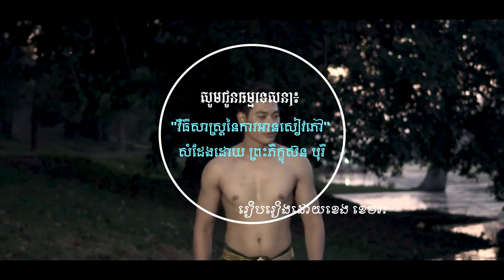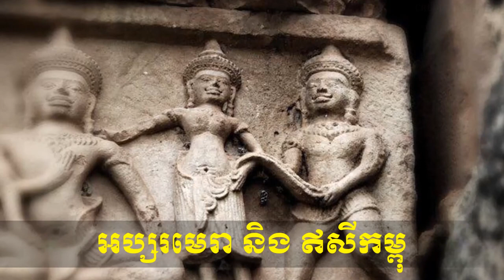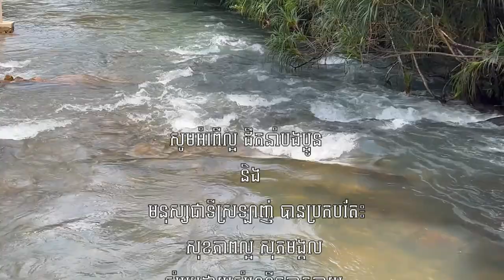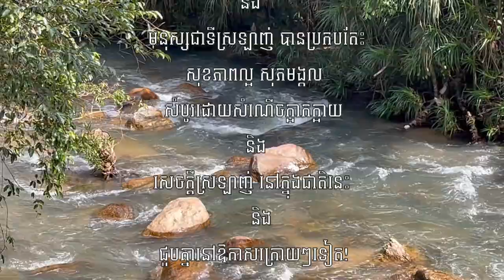វិធីសាស្ត្រនៃការអានសៀវភៅ ព្រះភិក្ខុស៊ន បុរី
ព្រះពុទ្ធសាសនាជាសាសនាកម្មផល គឺធ្វើល្អបានល្អ ធ្វើអាក្រក់បានអាក្រក់។ ព្រះពុទ្ធសាសនាប្រៀនប្រដៅមនុស្សអោយរឹងមាំ មិនអោយពឹងពាក់លើវត្ថុក្រៅខ្លួន គឺយកខ្លួនឯងជាទីពឹងពុំនាក់។ ពុទ្ធសាសនិកខ្មែរយើងច្រើនយល់ច្រឡំពីបុណ្យជាមួយនឹងពិធីធ្វើបុណ្យ។ បុណ្យមានន័យថា លះ គឺចិត្តល្អ ចិត្តសណ្ដោសដែលលះបង់សេចក្ដីសុខផ្ទាល់ខ្លួន ដើម្បីសេចក្ដីសុខរបស់អ្នកដ៏ទៃ។ ឯពិធីគឺជារបៀប ឬការប្រារព្ធពិធីបុណ្យប្រពៃណីយ៍អ្វីមួយតាមទម្លាប់ពីដូនតាមក។ល។ ដោយ សារតែមិនយល់ ព្រោះតែការបកស្រាយខុសទាំងនេះ បានធ្វើអោយយើងនៅវិលវល់វង្វេងតែជាមួយនឹងពីធីមិនឈប់ឈរ។ ពិធីខុសទាំងអស់នេះហើយ ដែលបំផ្លាញនូវលំអរនៃព្រះពុទ្ធសាសនា។ ពិធីខុសទាំងនេះបានបាំង បង្វៀងផ្លូវ រារាំងមិនអោយយើង បានចូលទៅជិតព្រះពុទ្ធ ព្រះធម៌ និងព្រះសង្ឃ គឺមានន័យថា មិនបាននាំយើងអោយបានយល់អត្ថន័យពិតរបស់ព្រះធម៌ ដែលនឹងនាំអោយ យើងកើតបញ្ញានោះឡើយ។ ចំណុចធំៗក្នុងព្រះពុទ្ធសាសនា មានបី៖ ១- ព្រះពុទ្ធសាសនាបង្រៀនសត្វអោយដកខ្លួនចាកបាប ដោយពន្យល់បង្ហាញពីហេតុផលអោយសត្វទាំងឡាយយល់ច្បាស់ អំពីអំពើបាប។ ២- ព្រះពុទ្ធសាសនាបង្រៀនសត្វទាំងឡាយបំពេញនូវសេចក្ដីល្អគ្រប់យ៉ាង គឺ ចំរើននូវសេចក្ដីល្អ និងបណ្ដុះនូវសេចក្ដីល្អ។ ៣- ព្រះពុទ្ធសាសនាបង្រៀនសត្វអោយភ្លឺស្វាង អោយស្គាល់ទាំងសេចក្ដីល្អ និងអាក្រក់។ ស្គាល់ពីធាតុពិតនៃសេចក្ដីល្អ និងអាក្រក់។ ហើយរលាស់ចោលទាំងសេចក្ដីល្អ និងអាក្រក់។ ព្រះពុទ្ធសាសនា បង្រៀនមនុស្សអោយចេះធ្វើទាន។ហើយ ទានដែលប្រសើ លើសអស់ទានផងទាំងពួង គឺធម្មទាន។